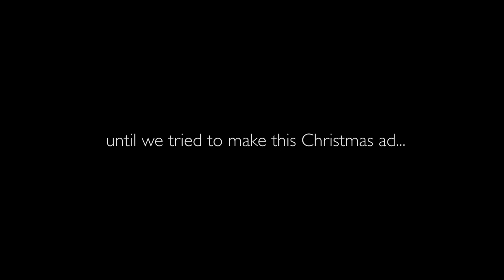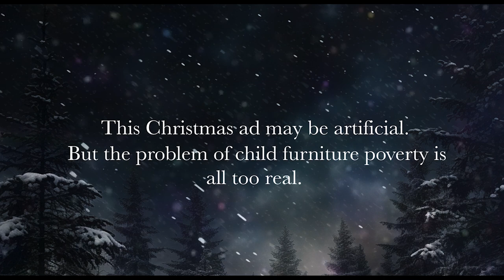The Light, The Switch And The Wardrobe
Welcome to the BBD Perfect Storm xmAIs Appeal

This Christmas, we’ve put AI through its paces to create an artificial film – highlighting a problem that is all too real. Sadly, 1.2 million children in the UK live in furniture poverty. That’s why this festive season, we’re donating to The Childhood Trust and their ‘Decorate A Child’s Life’ programme.

If you would like to join us – you can donate today, and help transform the bedrooms, and lives, of children across the capital. Visit xmAIsappeal.co.uk